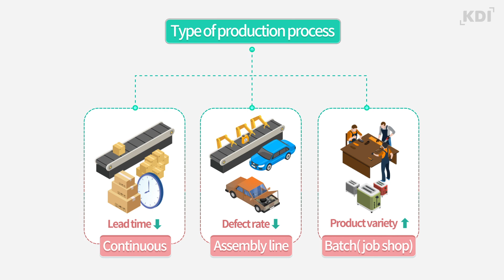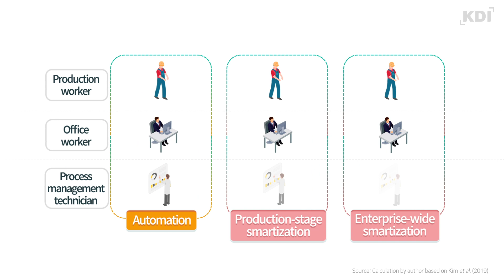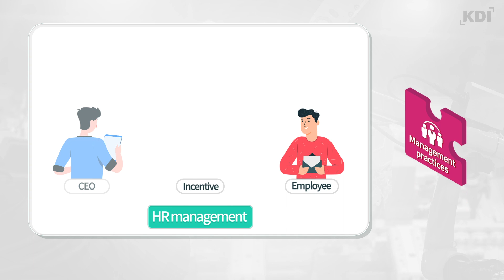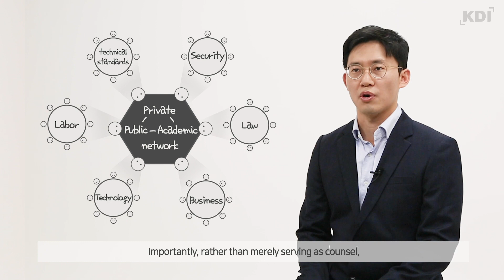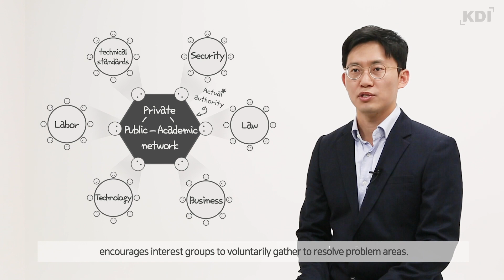Smart Policies, for Smart Factories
KDI looked into smart factories which are at the center of manufacturing innovation.
How does a factory become ‘smart?’, and does it affect jobs?

● Author
- Minho Kim, Fellow at KDI
- Sunghoon Chung, Fellow at KDI
- Changkeun Lee, Professor at Yonsei University